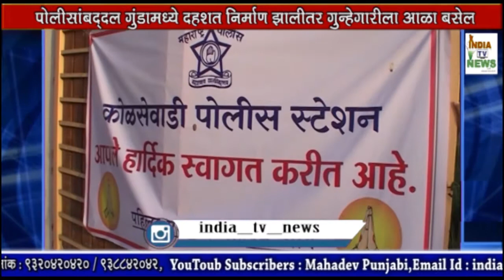India Tv News 12.04.2018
1. डॉ.आंबेडकर जयंती निमित्त कल्याणात म्हरांगोळी - रोहित जाधव
2. कल्याण डोंबिवली महापालिका आयुक्तांची आधारवाडीभागात भेट .
3. सिद्धार्थ नगर येथील अशोक स्तंभाचे नूतनीकरणा नंतरचा लोकार्पण सोहळा
4. कॉंग्रेसच्या विरोधात भाजपाचे उपोषण,देशव्यापी उपोषणाला कल्याणात प्रतिसाद.
5. पोलिसांबद्दल गुंडांमध्ये दहशत निर्माण झालीतर गुन्हेगारीला आळा बसेल.